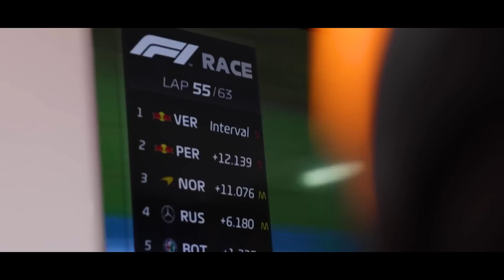FLECHAS DE PRATA VÃO PERSEGUIR DE FORMA METÓDICA O TÍTULO / VETTEL E MERCEDES / BROWN SOBRE SEIDL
@scuderiamilani (Twitter)
YouTube.com/scuderiamilani

João 3:16

00:00 - Introdução
00:38 - McLaren não Enfraquecerá sem Seidl
02:52 - GP China pode voltar em 2023
04:40 - Vettel quase foi para a Mercedes
07:00 - Mercedes será metódica para vencer em 2023